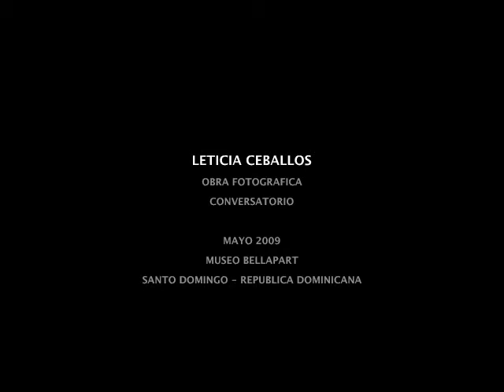LETICIA CEBALLOS - MUSEO BELLAPART - OBRA FOTOGRAFICA - artfornews.com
Fotoreportaje de la obra de Leticia Ceballos, el 30 de Mayo se realizó un conversatorio sobre la obra fotografica de la artista dominicana en el Museo Bellapart, importante institución privada dedicada a las artes visuales.